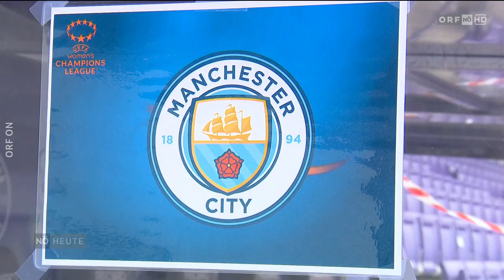Niederosterreich heute: St. Pöltnerinnen treffen auf Manchester City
Vorbericht zum Champions-League-Heimspiel gegen Manchester City in der Generali Arena

Mehr zum Frauenfußball unter on.orf.at